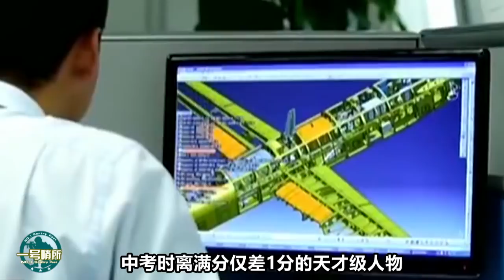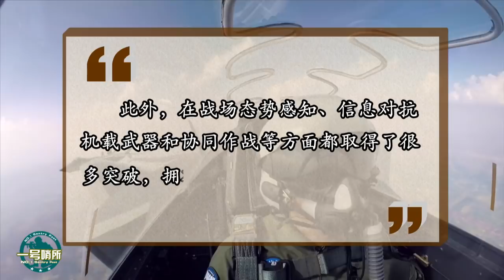新编号首次公开，一技术世界独创，杨院士亲自告诉你歼20有多强？ 【一号哨所】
近日报道歼-20与歼-10合训的照片中，我们可以清晰的看到首次出现的编号为“78277”的歼-20隐身战机。这表明目前正式服役的歼-20至少已经有了7架。（叮允） 我們的影片會遵循公平、尊重的原則，確保不會包含任何仇恨言論的元素。